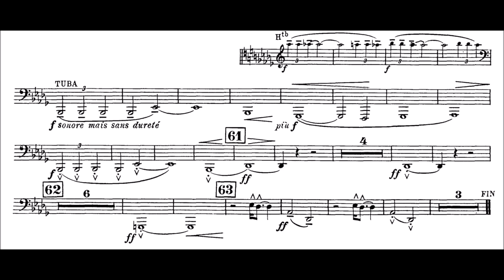Claude Debussy, La mer (Tuba excerpt)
Excerpt 1: 00:03